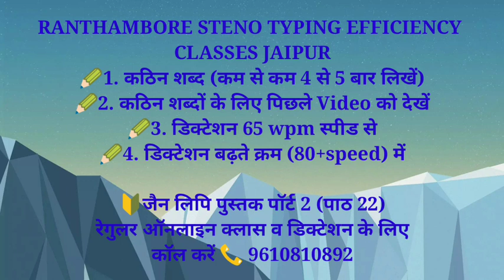122 Jain Lipi Book Part-ii (ch. - 22, डिक्टेशन 65 and 80+ wpm) //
💪अब आप का भी सलेक्शन होगा 💯% पक्का।

सबसे_आसान_प्रणाली व
*सबसे आसान तरीक़े (ट्रिक से) से सीखाने वाला एकमात्र संस्थान जहाँ सपने दिखाए नहीं जाते साकार किए जाते हैं*

📞9⃣6⃣1⃣0⃣8⃣1⃣0⃣8⃣9⃣2⃣

अब स्टेनो को याद (रटना) नहीं करना, सिर्फ समझना हैं YOGI_SIR की Trick से
*(Steno, Typing & Efficiency Expert : YOGI_SIR)*

विशेषता:-
✍एक बैच में मात्र 10 स्टूडेंट्स
✍मात्र 8 दिन में बहुत कुछ गारंटी के साथ
✍Weekly & Monthly टेस्ट (पुरस्कार भी) Software पर
✍स्टेनो अब tricks से (नये तरीके से)
✍मात्र 70 क्लास में *70+ स्पीड की गारण्टी*
✍पहले जॉइन करें, फिर विश्वास करें।
✍एक आउटलाइन से अनेक outline बनाने की ट्रिक सीखें, RTclasses की टीम की के साथ जुड़कर।
 ✌️✔️ स्टेनो, टाइपिंग व एफिशिएंसी के एक-एक स्टूडेंट्स पर ध्यान देकर तैयारी करवाई जाती है।
✍हिंदी शुद्धिकरण क्लास
✍Steno & Typing में स्पीड बढ़ाने की Tips👌

Ldc_में_34_में_से_33 व
steno में 22 सलेक्शन_देने_के_बाद_अब_बारी_हैं_स्टेनो में रिपोर्टर की.

*🔰सफल बनने के लिए कड़ी_मेहनत, दृढ़_निश्चय व धैर्य की जरूरत होती है।*

*हमारी मेहनत आपकी सफलता तक।*
      *जुड़े,  पढ़े और आगे बढ़े।*

*Instagram* : ranthambore classes / RT classes (yogi sir)

*Online Application* : RTclasses/Rankersdaddy

👍🏻हम आपके उज्ज्वल भविष्य की कामना करते हैं।💯
*👍🏻I wish you a bright future*
*आप के शुभेक्षु yogi sir*